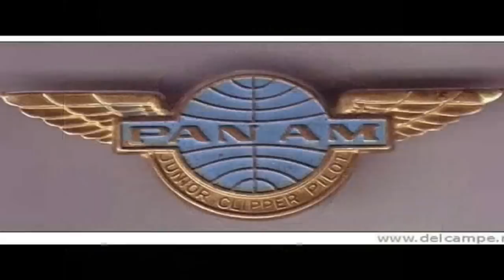X-PLANE pan-am fight to fly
this is a story about 2pilots last ditch efforts to save there flight